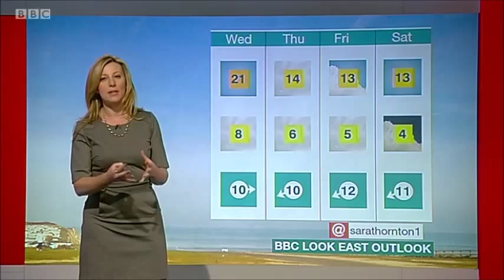Sara Thornton 2015.03.14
Sara Thornton, BBC United Kingdom, 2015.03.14
Look East